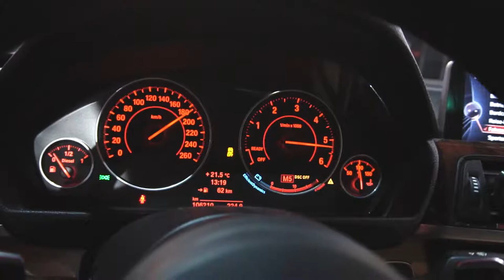Чип тюнинг BMW 435d Stage 2 / Chiptuning BMW 435d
Провели чип тюнинг BMW 435xd с дизельным двигателем 3.0.
Был удален и программно отключен катализатор и сажевый фильтр, установлен даунпайп и фильтр нулевого сопротивления.
Все это настраивалось и откатывалось на стенде. Результат на видео.

Настройка Stage 1/2/3.
Удаление и отключение DPF/FAP/EGR/CAT/AdBlue.
Замер мощности.